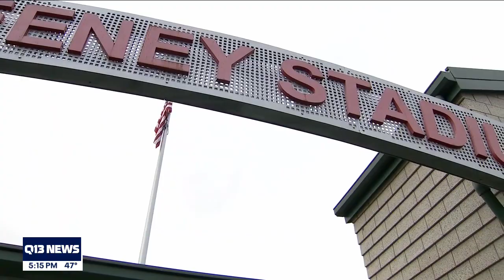School districts open up fan capacity at youth sports games in Washington state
State restrictions loosen for fan capacity allowed at youth sports games. Q13's Hana Kim reports.